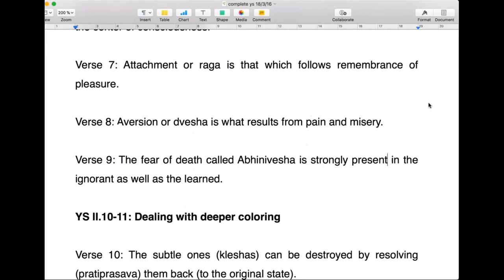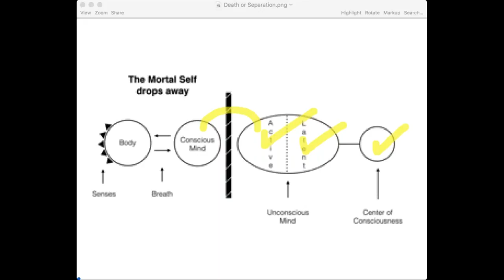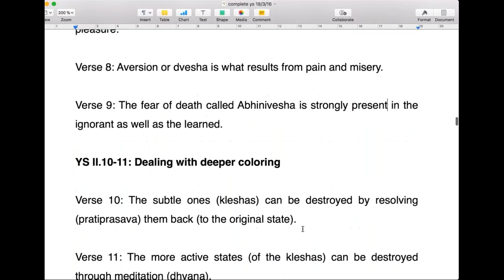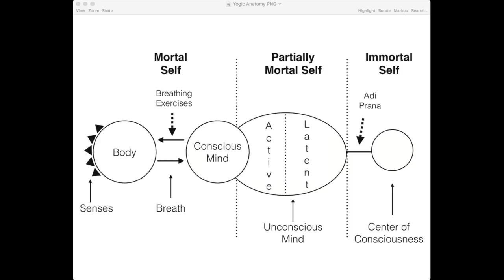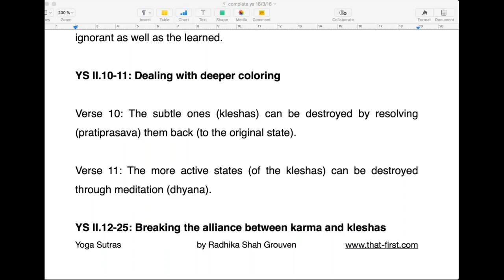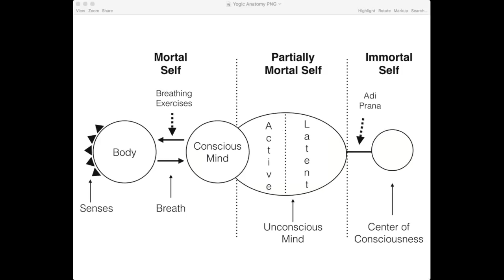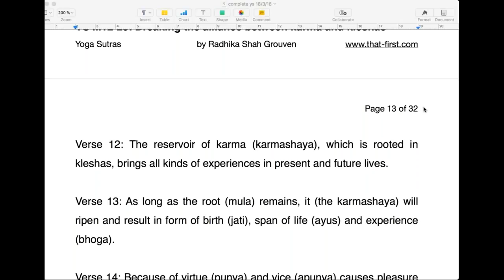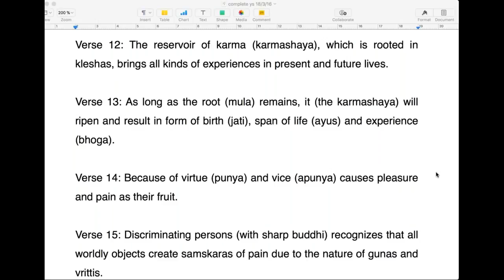Complete Yoga Sutras 9 - Unconscious mind, the root of suffering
In this session Radhikaji explains Yoga Sutras II.8-14